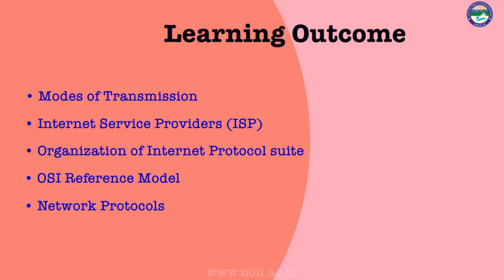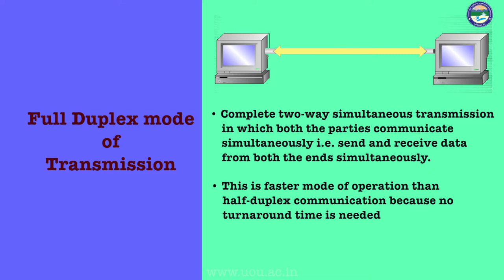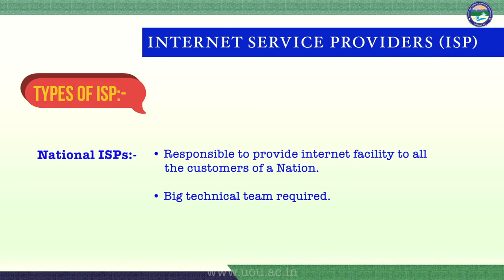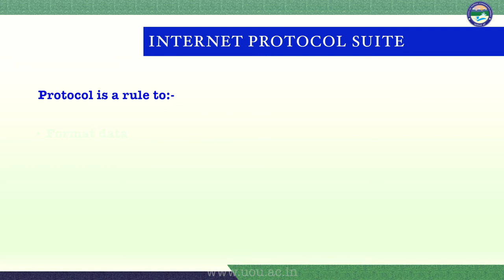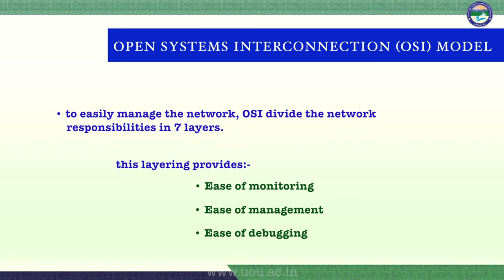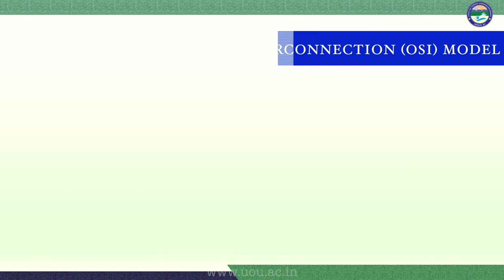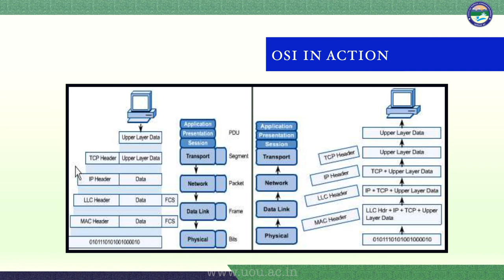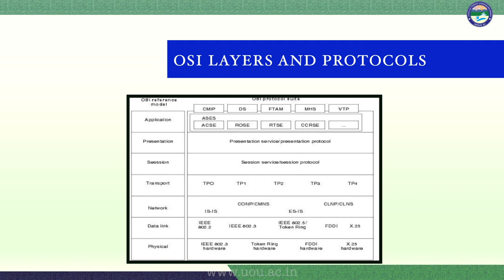Internet Architecture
By : Darpan Anand